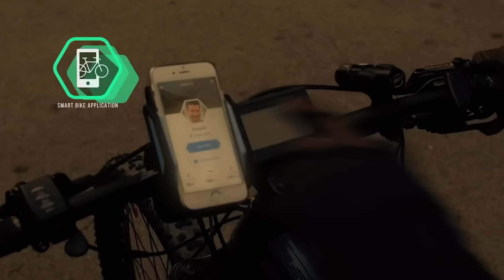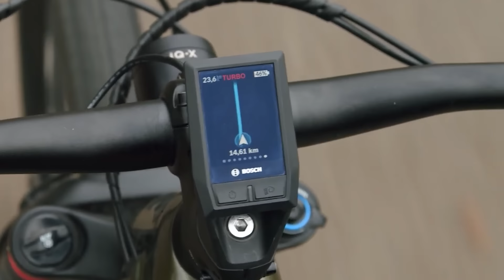10 NOVAS INVENÇÕES PARA BICICLETAS QUE VOCÊ PRECISA VER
00:00 - ARGO Cargo Kit
01:12 - Foldylock Compact
01:57 - Monkeycycle
02:57 - HEXAGON
03:59 - Moto Parilla Carbon (Preview)
05:12 - Retype Modular Type System
06:22 - DURO Rise
07:31 - UNIT 1 FARO
08:18 - Stroke Cargo Trike
09:04 - Bosch Kiox Dance of the Pixies by Machinimasound licensed under Creative Commons Attribution 4.0 int’l